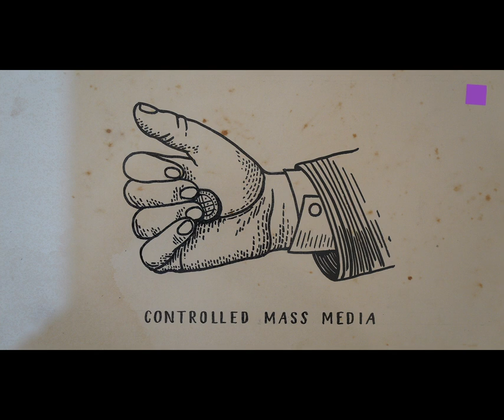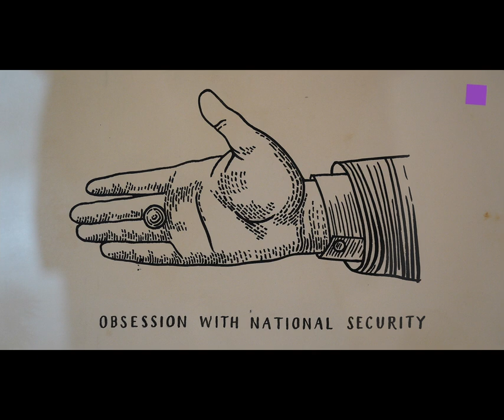theartVIEw – Galleywalk May 2021 Schleifmühlgasse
Mark Dion has installed a whole „Flea Market and other Object Lessons“ at the Gallery Georg Kargl. Christine König shows works by Ovidiu Anton. Very contrary positions by Cäcilia Brown and Imi Knoebel are to be seen at Gallery Gabriele Senn.

Mark Dion hat einen ganzen „Flea Market and other Object Lessons“ in der Galerie Georg Kargl aufgebaut. Christine König zeigt Arbeiten von Ovidiu Anton. Sehr unterschiedliche Positionen von Cäcilia Brown und Imi Knoebel sind in der Galerie Gabriele Senn zu sehen.